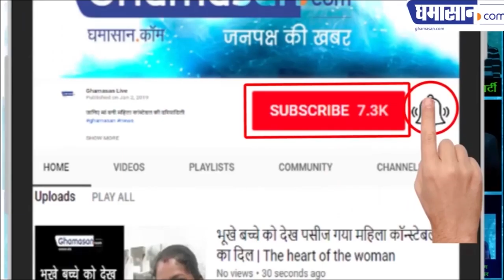देखिए कश्मीर में मोदी सरकार क्या करेगी /Amit Shah Proposes Revocation of Article 370 and Article 35A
उमर और महबूबा को कश्मीर में नजरबंद क्यों किया |

Amit Shah Proposes Revocation of Article 370 and Article 35A